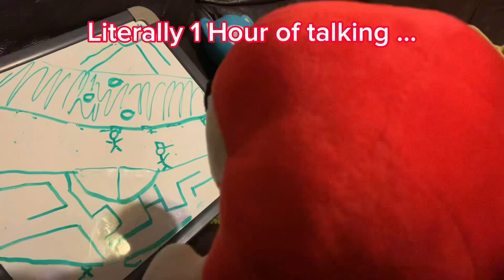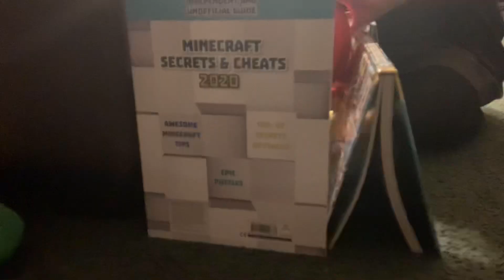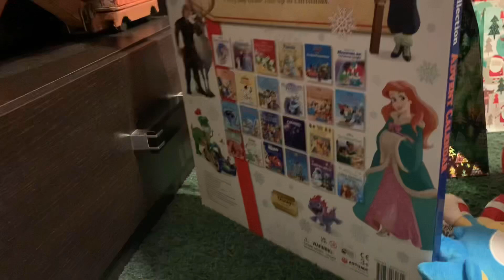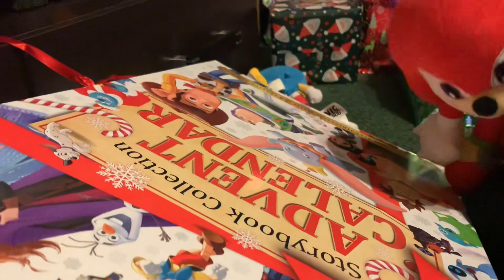Sonic Plush - Knuckles’ Prime Addiction 2 Part 2: The Cure! (Most Delayed Upload)